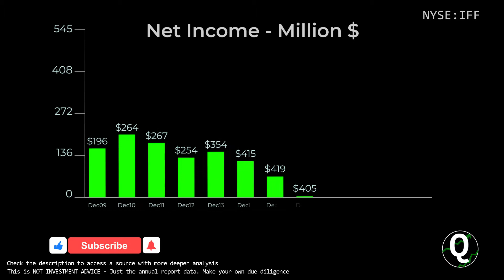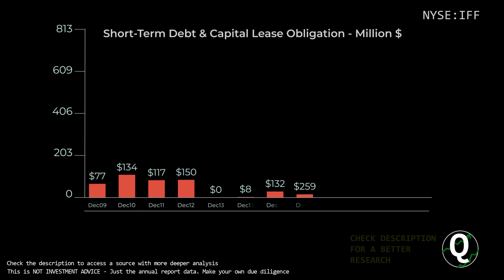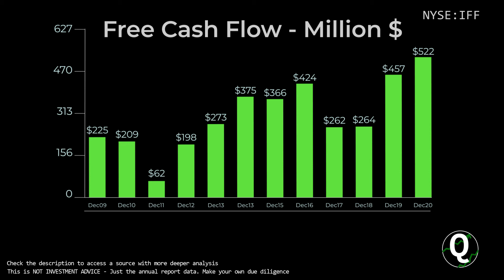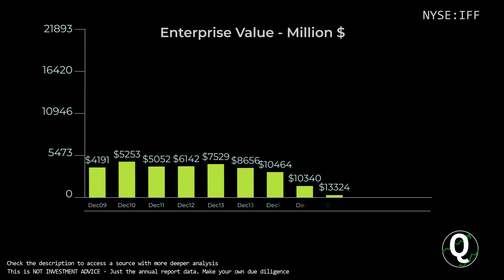$IFF Stock - International Flavors & Fragrances | Quick Financials | LAST 12 YEARS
TIMESTAMPS:
00:00 Revenue
00:10 Total Expenses
00:20 Net Income
00:30 Outstanding Shares (Diluted)
00:40 Net Margin %
00:50 Assets & Liabilities
01:00 Equity
01:10 Debt to Equity
01:20 Stock Price
01:30 Cash
01:40 Short-Term Debt
01:50 Long-Term Debt
02:00 Cash Flow from Operations
02:10 Cash Flow from Investing
02:20 Cash Flow from Financing
02:30 Capital Expenditure
02:40 Free Cashflow
02:50 Market Cap
03:00 Enterprise Value
03:10 Tangible Book value per share
03:20 Projected FCF